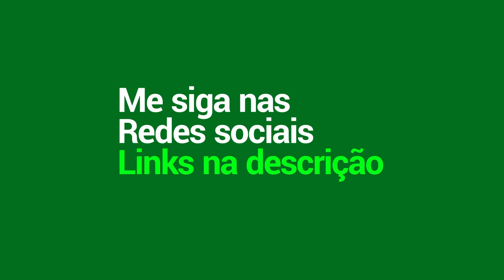GANHAMOS COM A LAYLA AFK A PARTIDA TODA!!! | LANCELOT | MLBB